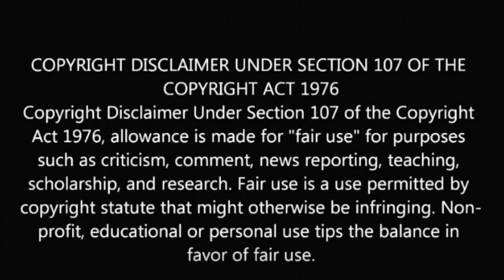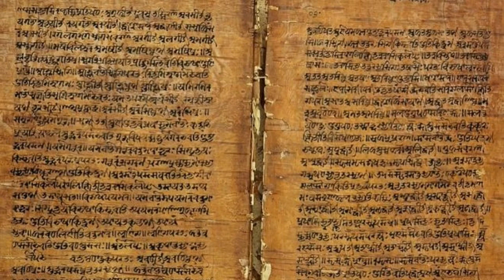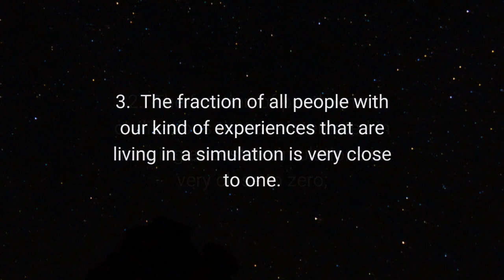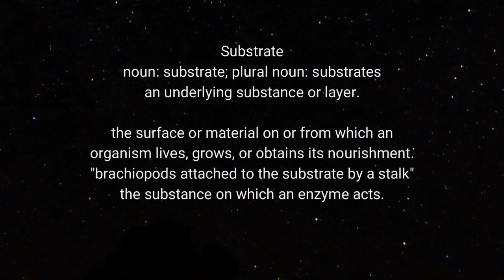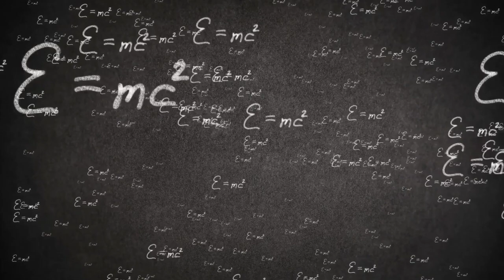The Simulation Theory - Is This Reality?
In this video, we discuss the simulation theory, listen to a few clips from experts, and discuss some of the implications. After researching this, I had to create another video about transhumanism and then the rise of artificial intelligence and global surveillance. You can find those videos on the channel, but this is the video that led me down that rabbit hole.

Check out the links below if you would like to help this channel grow, join the conversation, or check out the other videos on the channel.

Bitcoin:  31isooREDF5jCjrxf9kqNmSuRmJYcR23v2

Litecoin: LQo42bcUwaHgYuJgV3eoZFWEks3nBdF6pN

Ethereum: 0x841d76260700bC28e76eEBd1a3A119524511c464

►Artist Attribution •Music By: "KaizanBlu"
• Track Name: "Remember (Extended Version)"